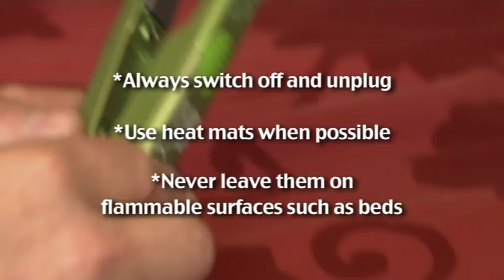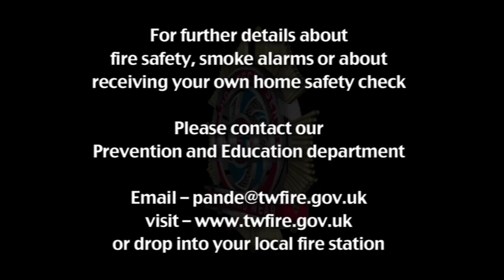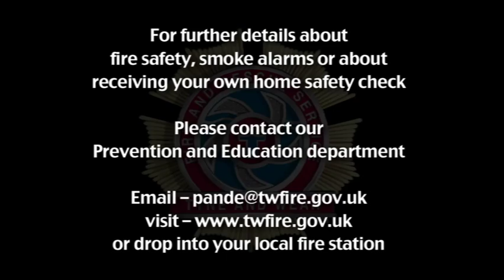Home Fire Safety Video for the Deaf and Hard of Hearing - Tyne & Wear Fire and Rescue Service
Fire Safety film with British Sign Language (BSL) covering safety in the bedroom, kitchen and living room with smoking, smoke alarms and escape plan information. Produced by Tyne and Wear Fire and Rescue Service.